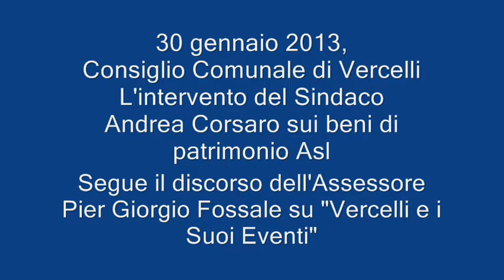CONSIGLIO COMUNALE -Si parla del patrimonio dell'Asl e di "Vercelli e i Suoi Eventi"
Tra i punti all'ordine del giorno del Consiglio Comunale di Vercelli, "in pole position" le spese sostenute dall'Asl con le somme trasferite dal Comune nell'ambito dell'accordo di programma relativo alla vendita dei terreni facenti parte del Pip. Infine, ultimo punto, ma molto importante, gli indirizzi programmatici per l'attività dei servizi culturali di "Vercelli e i Suoi Eventi" per l'anno 2013. Ad esporre i capisaldi, l'Assessore alla Cultura Pier Giorgio Fossale che ha ricordato come la cultura sia "Bene comune che attiene ai bisogni primari del cittadino". Vercelli, Città d'Arte, ha visto accrescere i visitatori, interessati dalle sue proposte di alto livello